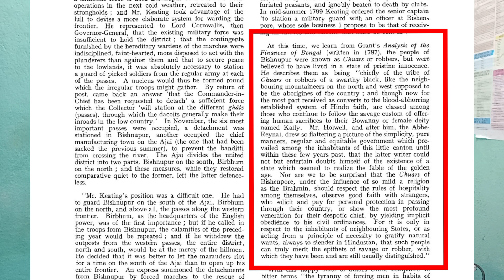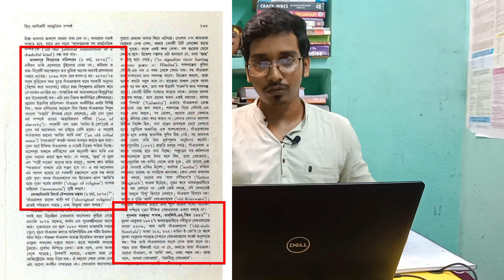আদিবাসী বিপ্লবীরা কোন দেবতার পূজা করত?